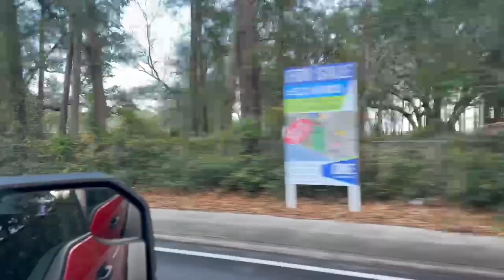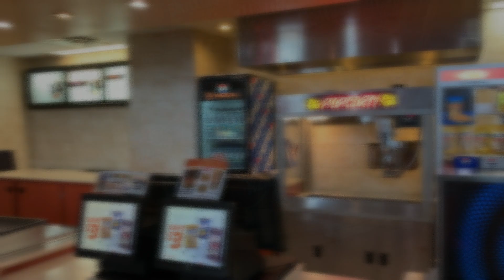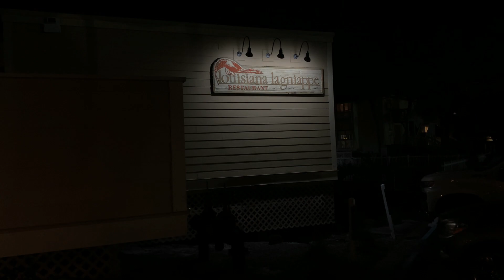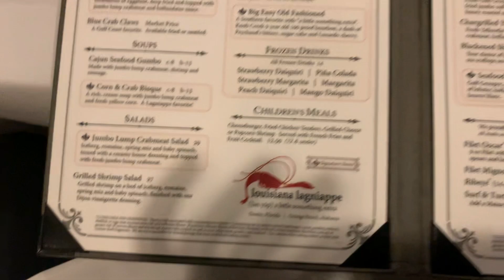Day 2:"Rainy Day Adventures: Ghostbusters& Cajun Cuisine (Louisiana Lagniappe) in Destin!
Join me on Day 2 of my trip to Destin, Florida! 🌧️ Despite the rain, I had a blast starting with a movie at the local theater to watch Ghostbusters – so nostalgic! Then, I headed to Louisiana Lagniappe for some mouthwatering Cajun food that warmed my soul. And guess what? I didn't let the rain stop me from tending to my plants! I spent the afternoon growing plants, surrounded by the beauty of Destin. 🍿🍽️🌱